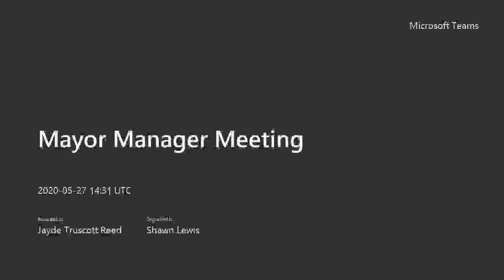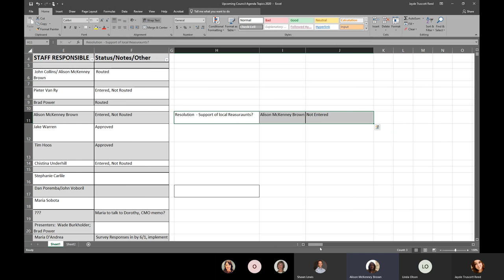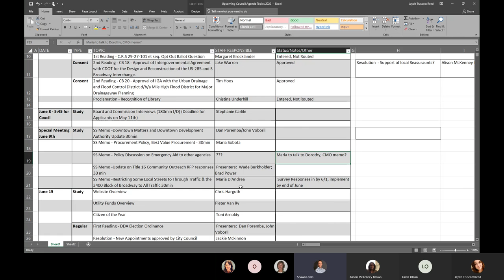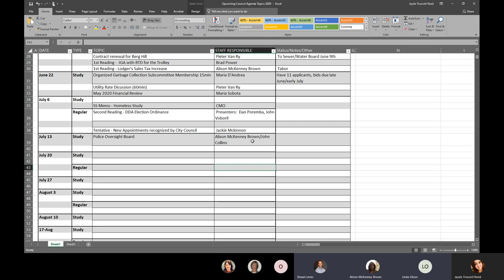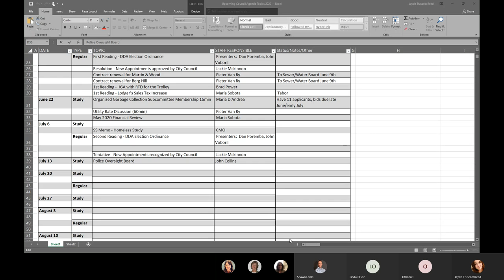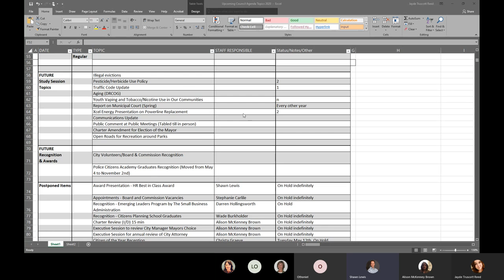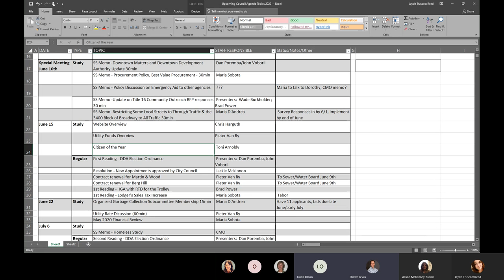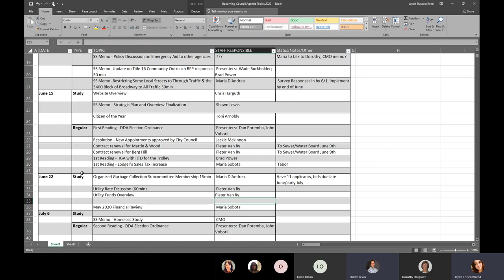Mayor Manager Meeting - 27 May 2020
I.  Mayor Linda Olson and City Manager Shawn Lewis will discuss upcoming agendas for Regular Council meetings and Study Sessions.